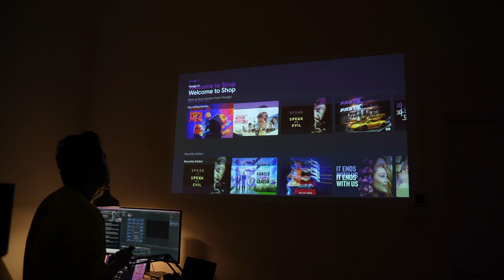Kecil & Portable | Smart Proyektor XGIMI MoGo 2 Pro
Smart Proyektor XGIMI MoGo 2 Pro ini ukurannya masih kecil dan gampang untuk dibawa traveling